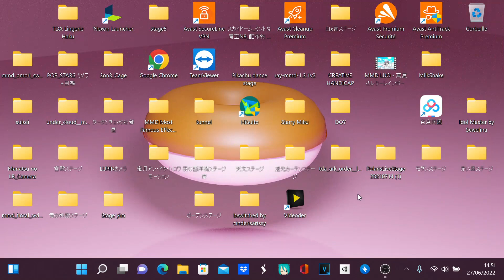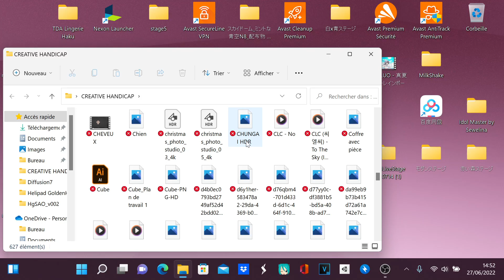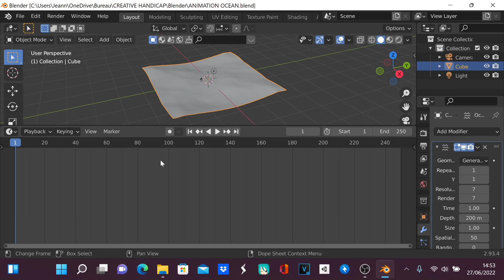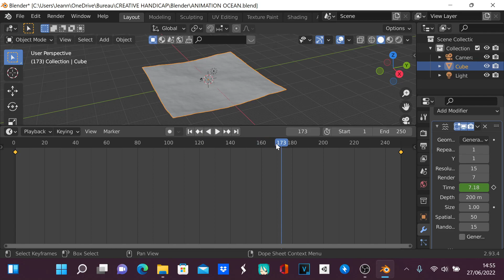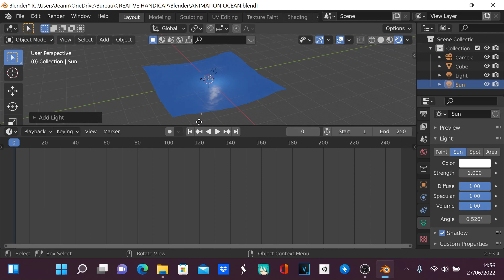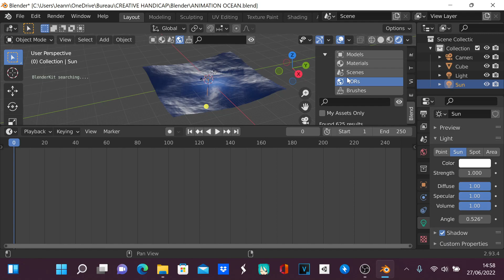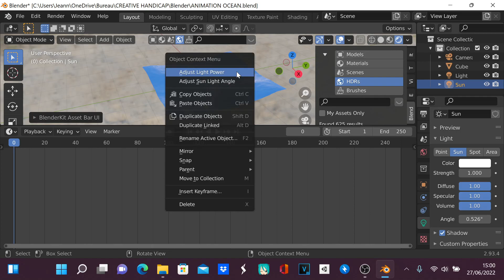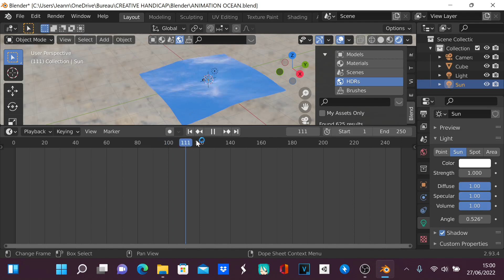Tutoriel - Comment Faire Un Océan